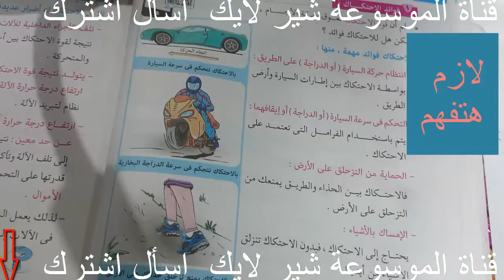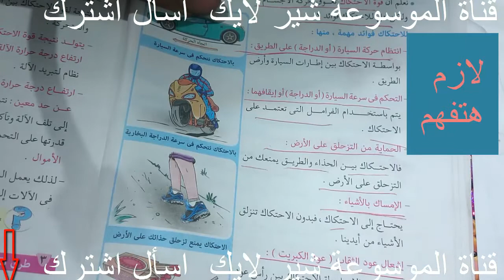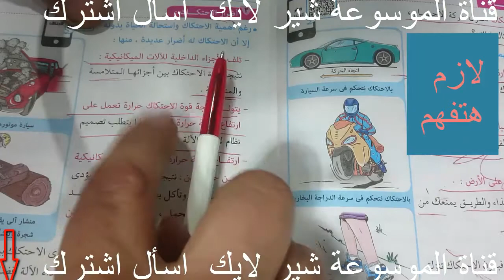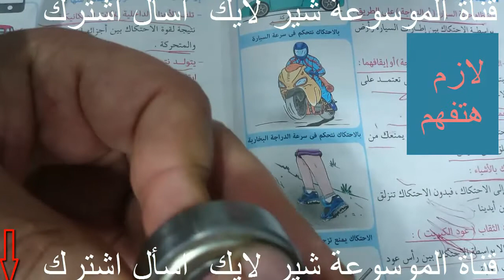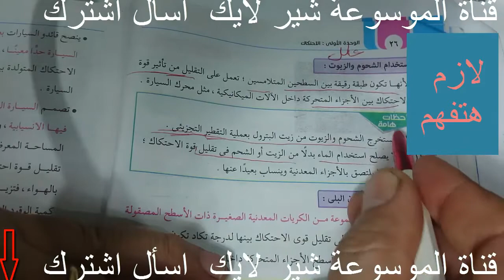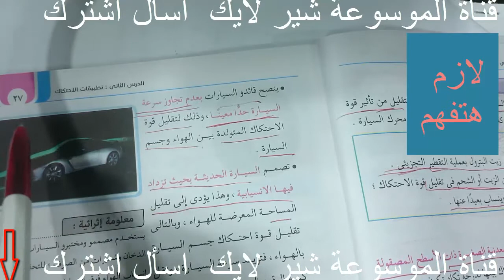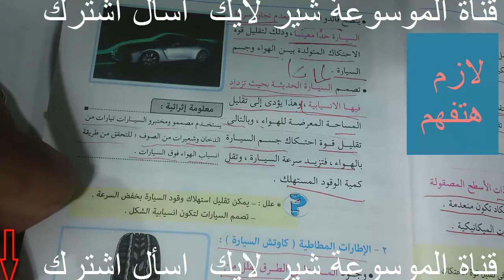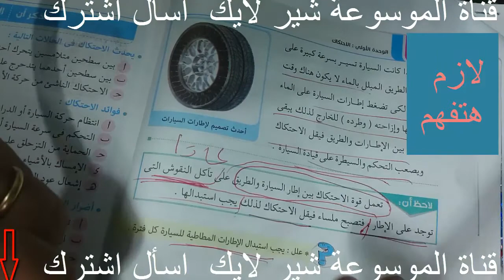اسهل طريقة شرح فوائد الاحتكاك benefits of friction easy way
طريقة سهلة وسريعةاسهل طريقة شرح فوائد الاحتكاك benefits of friction
 شرح فوائد الاحتكاك واهم التطبيقات الحياتية نقوش اطارات السيارات الاحذية الشحوم والزيوت    والرولمان بلي والبراشوت والاشكال الانسيابية للسيارات
1 صيانه اجهزه متنوعه غساله عداد طابعه ولاعه ساعه اجهزه مطبخ
4 شاهد معي تعال نتفرج مع بعض على الفيديو دهWatch with me, come watch this video together
6 كيفيه صنع النبيذ بخطوات بسيطه وسهلة ادخل هتعجبك How to make wine steps simple, varied and serious
8 من المطبخ... اكلات غير تقليديه لذيذه جدا افكار جديدهFrom the kitchen, the dishes are not very traditional, very tasty new ideas
11 صيانه الثلاجات النوفروست والعاديه صيانه التايمرالثيرمو ستات السخانات حساس النوفروستMaintenance of refrigerators, no frost and regular maintenance of t
12 اللغة العربية للمرحلة الابتدائية Arabic language for the primary stage
17 مثلجات sundae
21 فواكه المدبح اكلات شعبيه لذيذه delicious popular foods
23 ساندوتشات Sandwiches
35 خمسة لصحتك نصائح طبيه وصفات علاجيهFive for your health and therapeutic recipes and medical advice